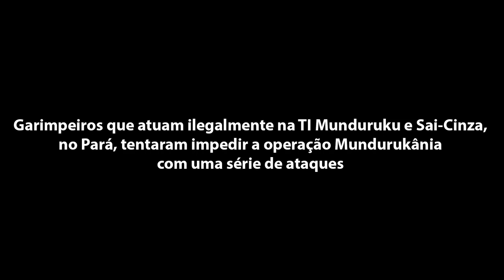Garimpeiros declaram guerra contra à Operação Federal na TI Munduruku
Garimpeiros atacam aldeia e incendeiam casa de liderança Munduruku

O ataque violento foi um recado contrário à operação Mundurukânia, de forças policiais federais contra o garimpo ilegal na bacia do Tapajós, no Pará. E Temtam impedir operação da Fornça Nacional nas proximidades do aeroporto de Jacareacanga.